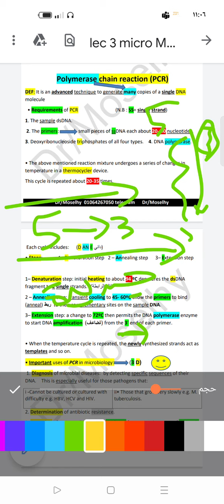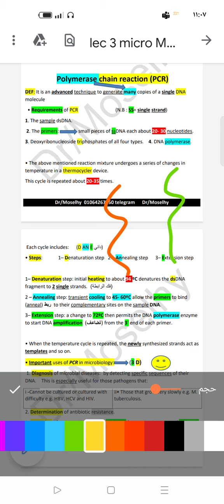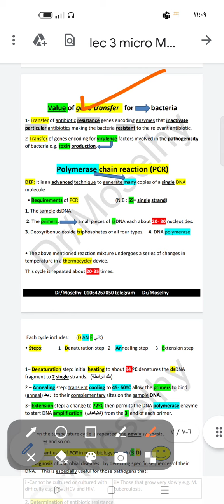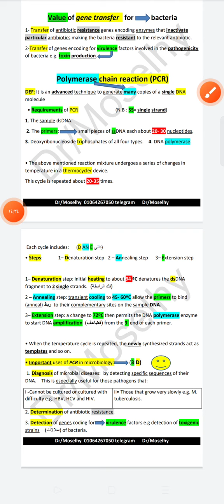المحاضرة التالتة ميكرو PCR أسنان المنصورة part 2 واسكيمات وتوضيح للفهم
لا تنسى دعمي بلايك ♥️